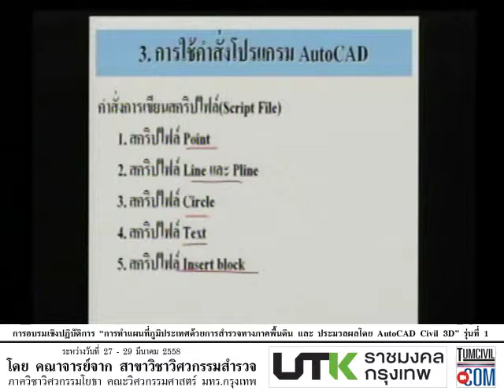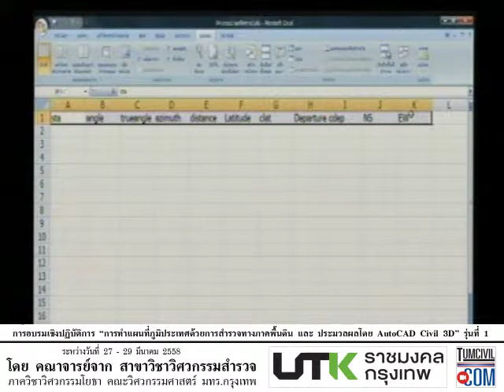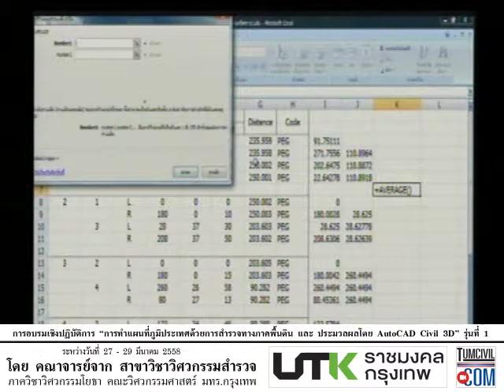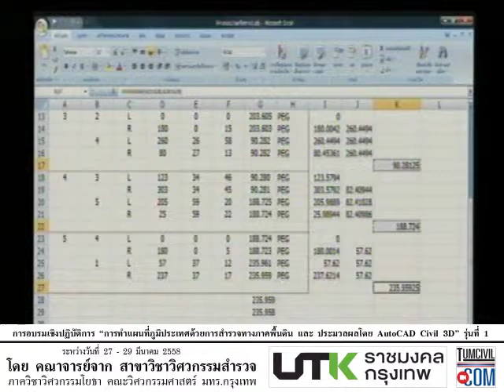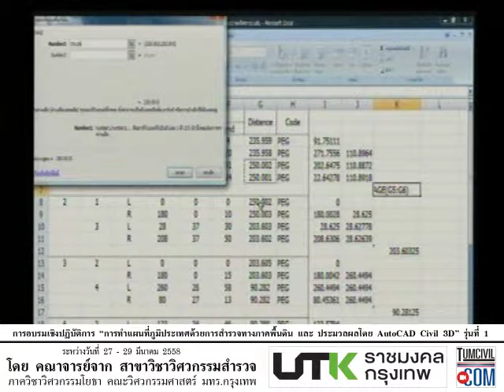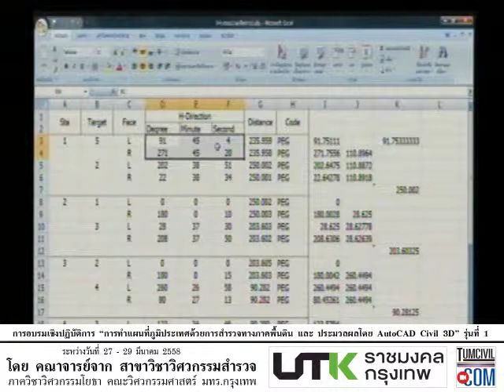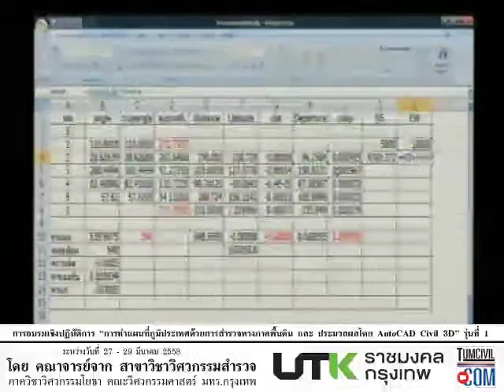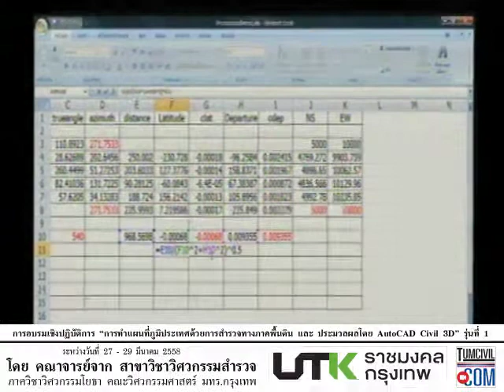(ช่วงที่ 07 / 22) ผศ กนกศักดิ์ ซื่อธานุวงศ์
การอบรมเชิงปฏิบัติการ “การทำแผนที่ภูมิประเทศด้วยการสำรวจทางภาคพื้นดิน และ ประมวลผลโดย AutoCAD Civil 3D” รุ่นที่ 1

โดย
สาขาวิชาวิศวกรรมสำรวจ ภาควิชาวิศวกรรมโยธา คณะวิศวกรรมศาสตร์ ม.เทคโนโลยีราชมงคลกรุงเทพ

โดยคณาจารย์และวิทยากรจาก สาขาวิชาวิศวกรรมสำรวจ ภาควิชาวิศวกรรมโยธา คณะวิศวกรรมศาสตร์ ม.เทคโนโลยีราชมงคลกรุงเทพ

ผศ.อาทร จูปราง, ผศ.กนกศักดิ์ ซื่อธานุวงศ์, อ.ณรงค์ พูนพจน์มาศ, อ.ก้องไกล สรโยธิน

ด้วยความเห็นชอบจาก คณบดีคณะวิศวกรรมศาสตร์ ม.เทคโนโลยีราชมงคลกรุงเทพ  ผศ.ปราโมทย์ อนันต์วราพงษ์